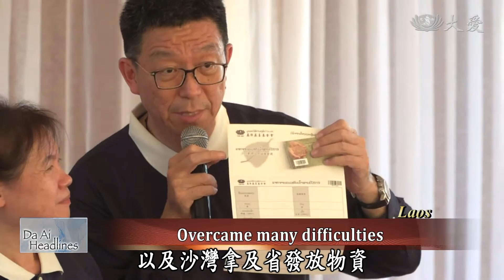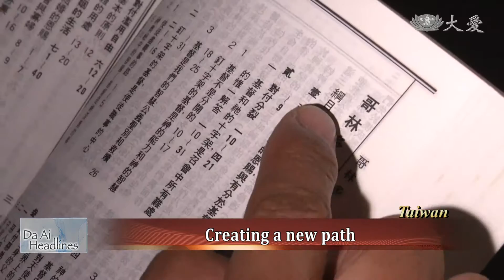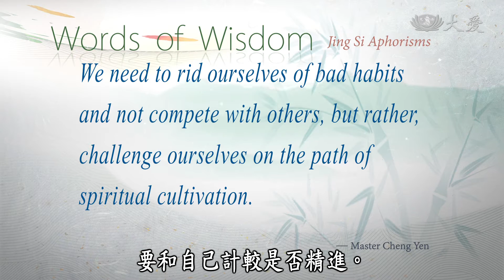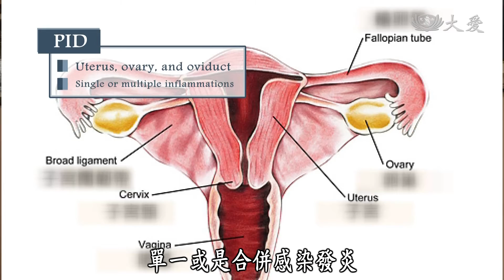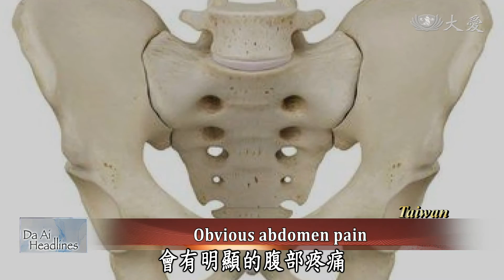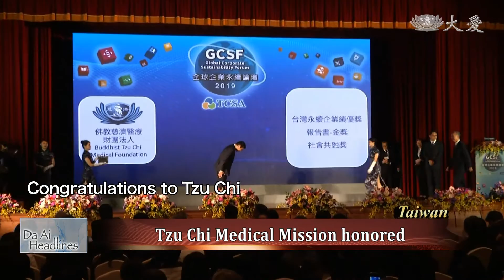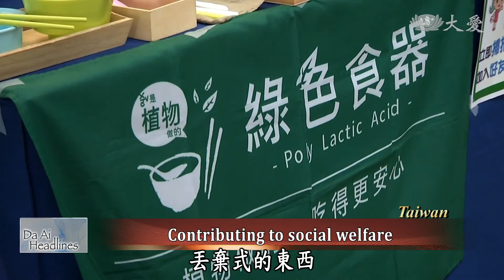【Da Ai Headlines】20191130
● In Laos, a Tzu Chi disaster relief team travels to areas affected by flooding back in August to prepare for aid distributions.
● A look at how a family of three in Taiwan facing difficult times is overcoming difficulties with the companionship of Tzu Chi volunteers.

Tzu Chi Culture and Communication Foundation